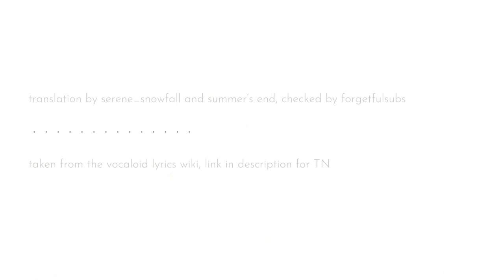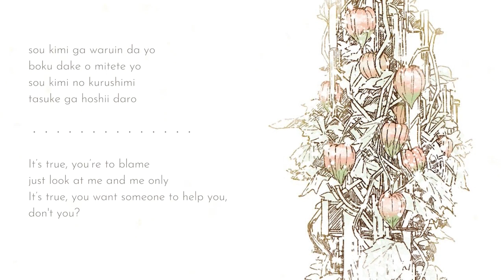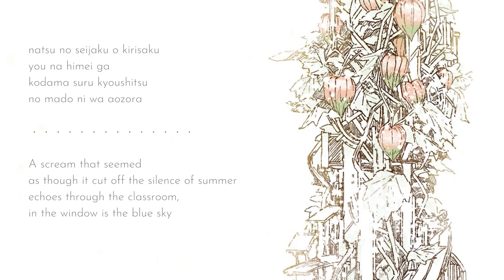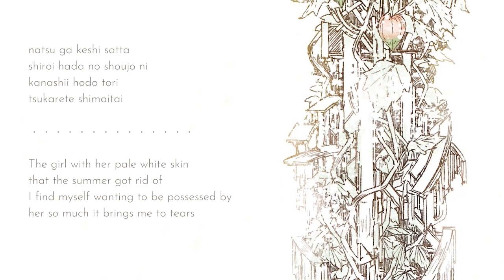• Shoujo Rei ft. miyashita yuu as a young girl - romaji/english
art by yuu, particles (still) by specterr
he was 27 when he recorded this